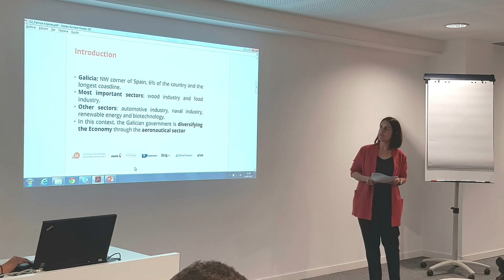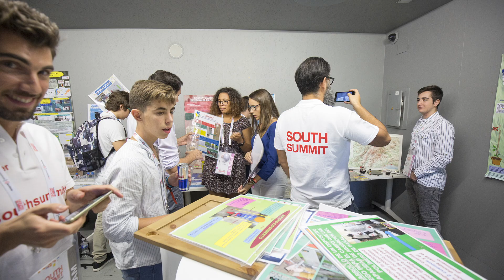Los últimos meses de Cotec en 2 minutos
Dos minutos que resumen la actividad de Cotec de los últimos meses desde junio de 2017.